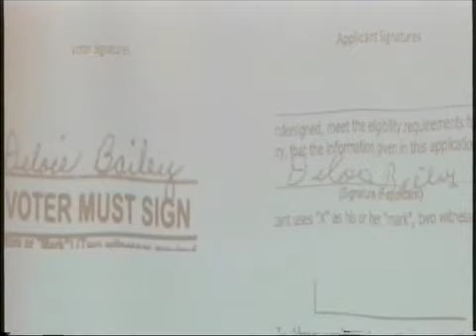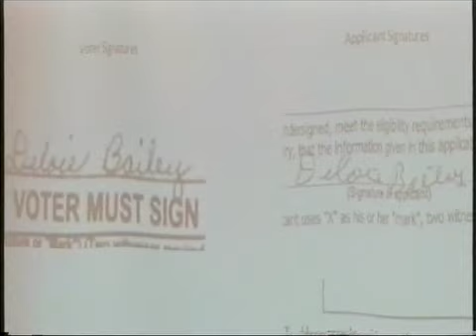Your News Today Tuesday, February 3, 2015